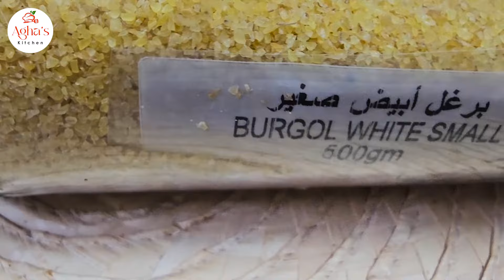Eid Ul Adha Special Beef Chop With Burgol Salad Recipe | Healthy Lunch Recipe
Beef Chop: A beef chop is a thick, bone-in cut of beef, often from the rib or loin. It's known for its rich flavor and tenderness, typically seasoned with herbs and spices, then grilled or seared to perfection.

Burgol Salad: Burgol salad,  is a fresh, Middle Eastern dish made with bulgur wheat, parsley, mint, tomatoes, cucumbers, and onions. It's seasoned with olive oil and lemon juice for a light, refreshing flavor.

Beef Chops:

* 2 Beef chops

* 2 tbsp Soya Sauce

* Salt, Black pepper, Garlic powder (to taste)

* 1 tbsp Sugar

* Olive oil (for cooking)

Salad:

* 3 tbsp Burgol

* 1/4 cup Olive oil

* 3 tbsp Lemon juice

* 2 Cucumbers

* 1 Carrot

* 1 Tomato

* 1 can Sweet corn

* Parsley

* Lettuce leaves

* 1 Onion

* Salt

* 1 tbsp Sumac powder

For the Beef Chops:

* In a bowl, mix 2 tablespoons of soy sauce, salt, black pepper, 1 tablespoon of garlic powder, and 1 tablespoon of sugar.

* Rub the mixture onto both sides of the beef chops and marinate them overnight in the refrigerator.

* Heat a grill pan over medium heat and pour in a little olive oil.

* Place the marinated chops in the pan and cook them on both sides until they are done to your liking.

For the Salad:

* In a bowl, combine 1/4 cup of olive oil, 3 tablespoons of lemon juice, and 3 tablespoons of burgol. Mix well and let it sit for 30 minutes.

* Meanwhile, chop 2 cucumbers, 1 carrot, 1 tomato, parsley, lettuce leaves, and 1 onion. Add these chopped vegetables to a large bowl.

* Drain and add 1 can of sweet corn to the bowl with the vegetables.

* After the bulgur has soaked, add it to the vegetable mixture.

* Sprinkle 1 tablespoon of sumac powder and a pinch of salt over the salad. Mix everything thoroughly.

Serve the grilled beef chops alongside the Burgol  salad, with hummus on the side if desired. Enjoy your meal!